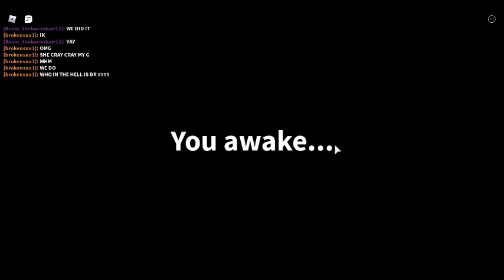LUNCH LADY BOSS feild trip Z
she was coco